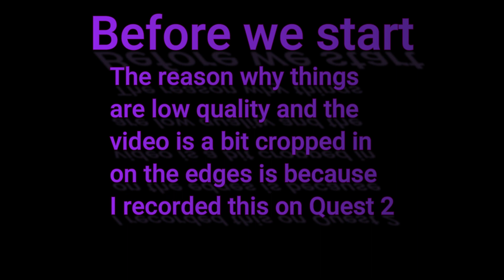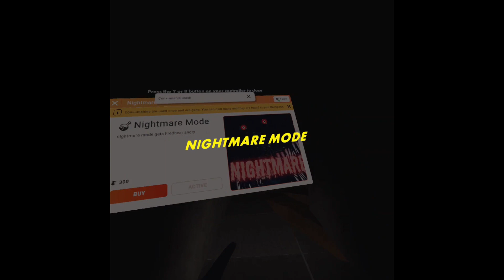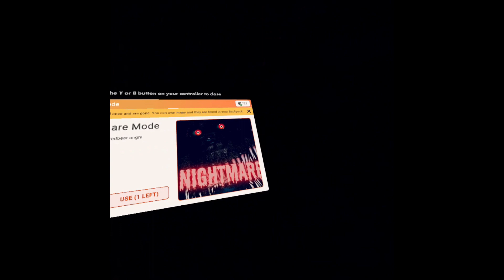THIS IS A NIGHTMARE! (Rec Room Horror Game)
Me and
Premium Kirby -
Keen -
Arken -
And Vador_2010
had a sleep over then I realized that I brought us to the wrong house
and the owner was mad that we were invading his private property and tried killing us

(FIRST 3D MODEL THUMBNAIL?!??!?! :0)